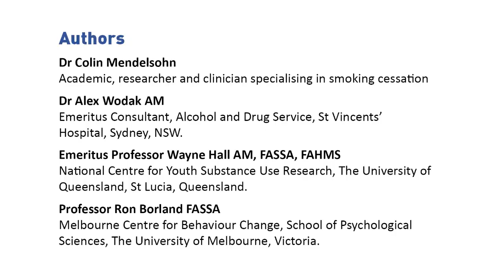Evidence review of nicotine vaping. Recommendations for regulation in Australia, October 2023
We reviewed the scientific evidence on nicotine vaping to help guide evidence-based policymaking.
We examined the health risks of vaping, its effectiveness as a quitting aid, youth vaping and some of the common myths about vaping.
Finally we make evidence-based recommendations on how to regulate vaping for the best public health outcomes.
(4 minutes)

Authors
Dr Colin Mendelsohn
Dr Alex Wodak AM
Emeritus Professor Wayne Hall AM, FASSA, FAHMS
Professor Ron Borland FASSA